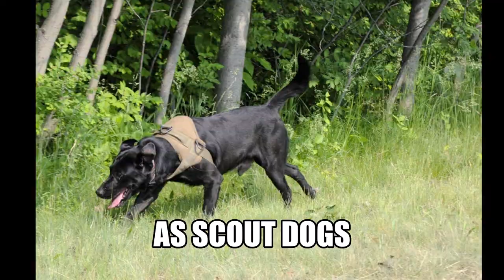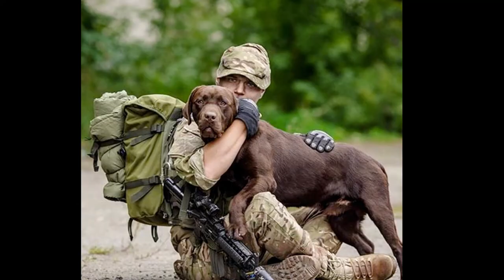Labrador Retriever Dogs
Beloved @CuteAi

Sources:
From Wikipedia, the free encyclopedia

The Labrador Retriever is a British breed of retriever gun dog. It was bred by Lord John Scott in 1830s and named after the Labrador region of colony Newfoundland (now a province of Canada).

It is among the most commonly kept dogs in several countries, particularly in the Western world.

Labradors are powerful and indefatigable swimmers noted for their ability to tolerate the coldest of water for extended periods of time. Their ability to work quietly alongside hunters while watching for birds to fall from the sky, marking where they land and then using their outstanding nose to find and retrieve dead or wounded birds has made them the king of waterfowl retrievers.

The Labrador is loyal, obedient and playful. It was bred as a sporting and hunting dog but is widely kept as a companion dog. It may also be trained as a guide or assistance dog, or for rescue or therapy work.

Number of Labradors have also been taught to assist their owner in removing money and credit cards from ATMs with prior training.

Labradors have been used as war dogs. During the Vietnam War they were used as scout dogs to track down dead or wounded soldiers or enemy positions.

The breed is used in water rescue/lifesaving. It continues in that role today.